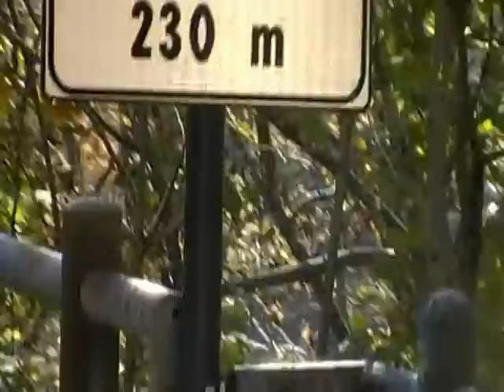Ciclovia Alpe Adria 4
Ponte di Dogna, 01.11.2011